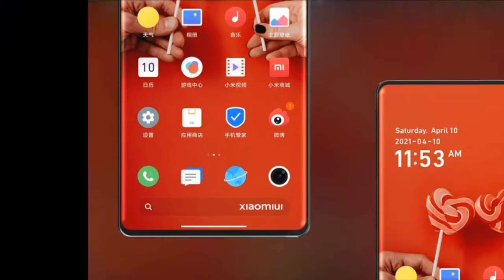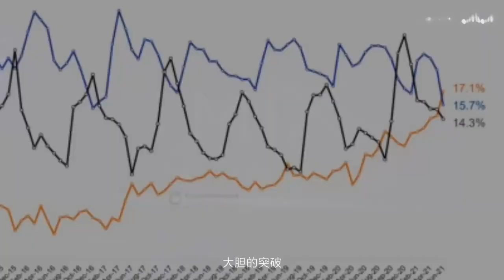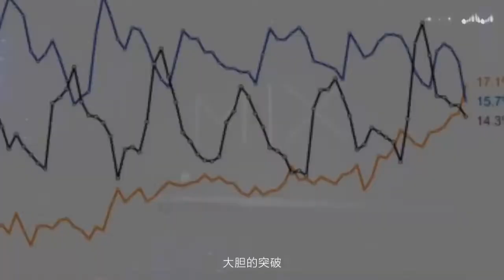Xiaomi Mi MiX 4 : A Next Level Phone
Xiaomi leaked few pictures of Mi Mix 4 or Mi Pad 5 in addition to Xiaomi's going to release them soon.Xiaomi got the No.1 smartphone brand globally,to get additional information check this video.

Xiaomi Mi mix 4 mi mix 4 leak photos xiaomi mix 4 leaks news of mi mix 4 official of mi mix 4 xiaomi mix 4 camera under display camera smartphone flexible display smartphone renders if mi mix4 latest news of xiaomi xiaomi upcoming smartphone xiaomi under display camera phone